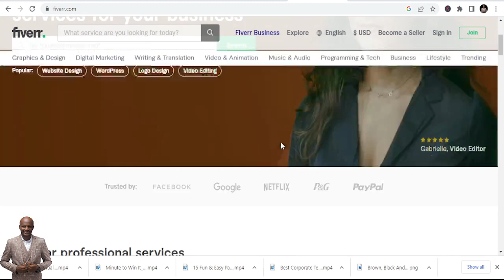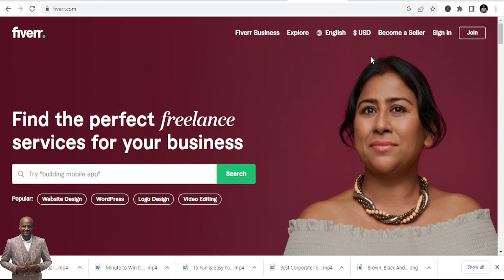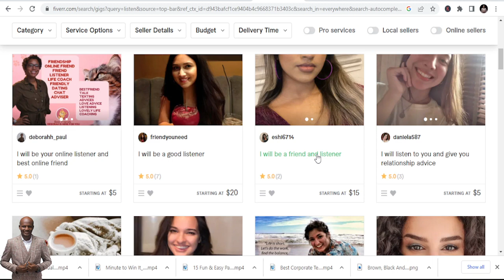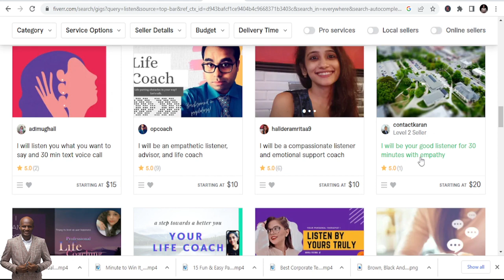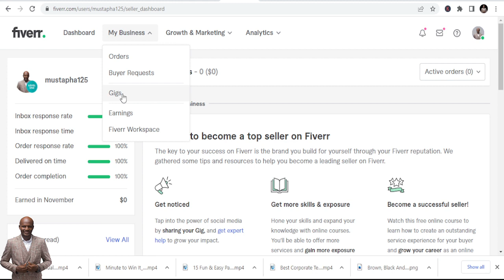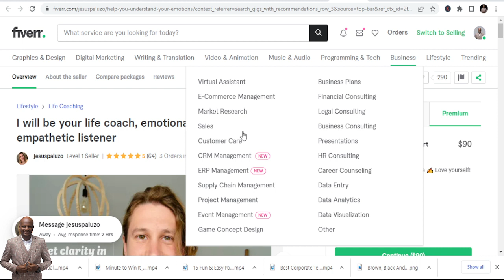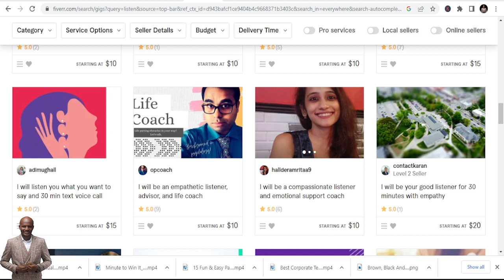How To Make $100 Daily listening to people (Make money on Fiverr in 2023)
✅ Get Started with Publishing? Ghostwriting service

Best Book List:
1: How to start a Profitable Youtube Channel
2: How to create an online course
4. How to start a Profitable Blog
5. Public Speaking for success